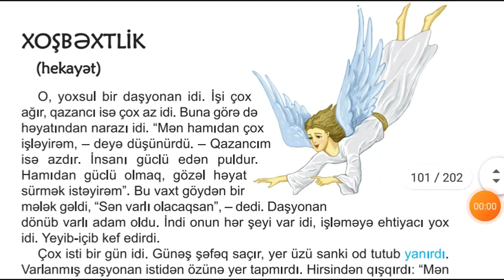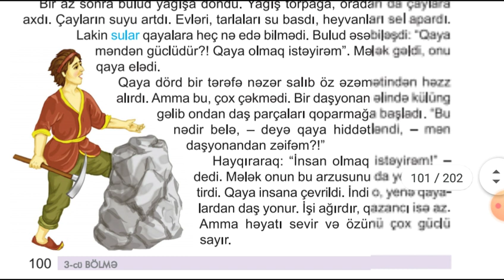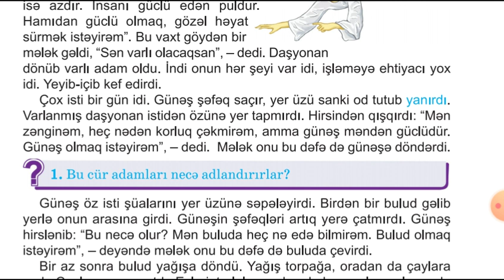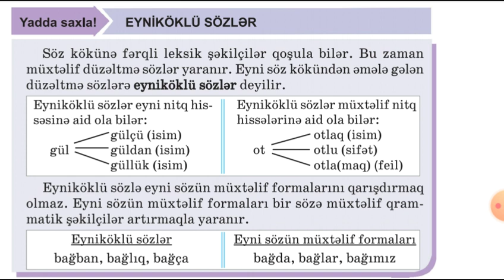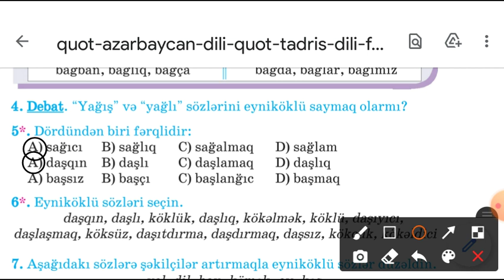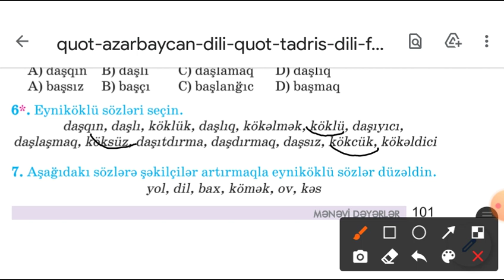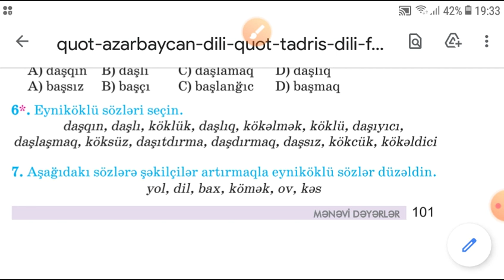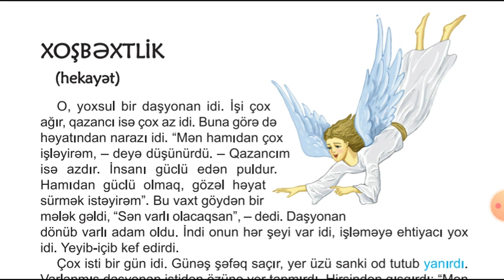Azərbaycan dili 5 sinif Xoşbəxtlik səh 100-101